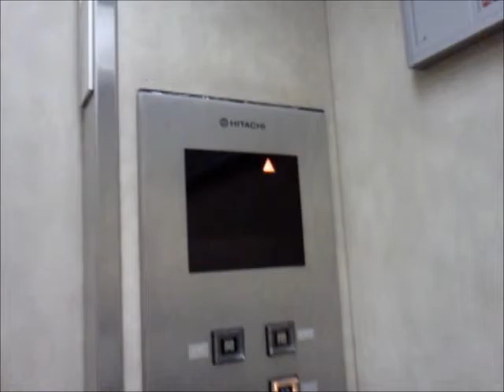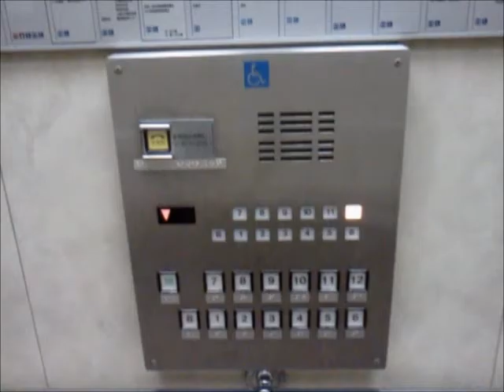日立エレベーター 神奈川県庁新庁舎 改修前Part1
神奈川県庁の新庁舎の改修前のエレベーター(その１)です。

It is a Hitachi Elevator of Kanagawa Prefectural Government,Yokohama City,Kanagawa Pref in Japan.
Because I was repaired, I cannot see it now here.

新庁舎は本庁舎に隣接して1966年に建てられた庁舎で、建築設計は坂倉準三氏による物です。
90年代に特注型のプリードに改修されています。ここはカゴ外が特殊で、ドア上に電光掲示板が設置されており、呼びボタンを押すと到着するホールランタンが点灯し、電光掲示板にインジケーター表示が出て、到着するとその表示が消える仕組みになっています。到着が長くなる場合は「しばらくお待ち下さい」表示し、反対側が来る場合「下(上)りの方は反対側です」と表示します。
カゴ内は普通です。

耐震改修工事に関連して、2016年度と2017年度に改修された為、このエレベーターは見納めとなりました。

メーカー：日立
機種：特注型ビルエースプリード
駆動方式：ロープ式
運転形式：群管理運転
設置台数：6基
音声案内：○
車椅子操作盤：○(1号機のみ)
停止階(1-3号機)：13(B.1.2.3.4.5.6.7.8.9.10.11.12)
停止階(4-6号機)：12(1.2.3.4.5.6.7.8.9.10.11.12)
定員：17名
積載：1150kg
設置年：1966年(昭和41年)
リニューアル年：1990年代
撮影地：神奈川県横浜市　神奈川県庁

Manufacturer:Hitachi
Drive system:Rope type
Mode of operation:Group management operation
Number of installed:6
Announce:○
Wheelchair control panel:○(No,1 only)
Stop floor(No,1-3):13(B.1.2.3.4.5.6.7.8.9.10.11.12)
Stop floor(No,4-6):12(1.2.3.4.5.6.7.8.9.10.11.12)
Capacity:17
Loading:1150kg
Establishment:1966
Renewal:1990s